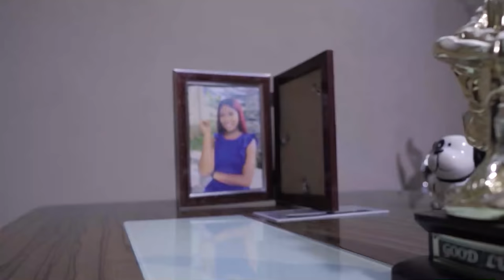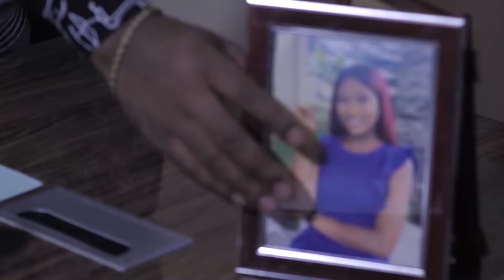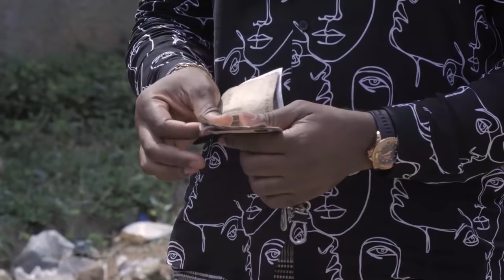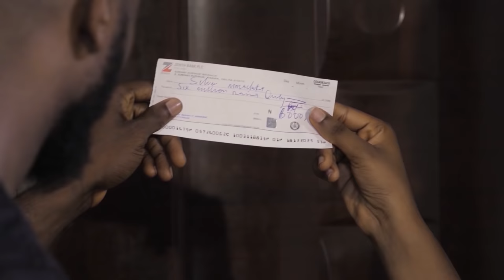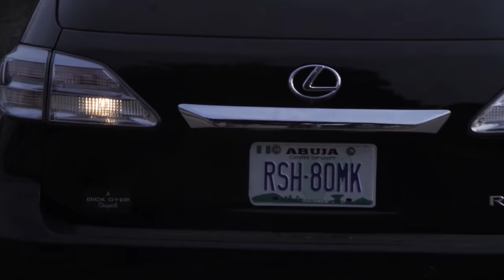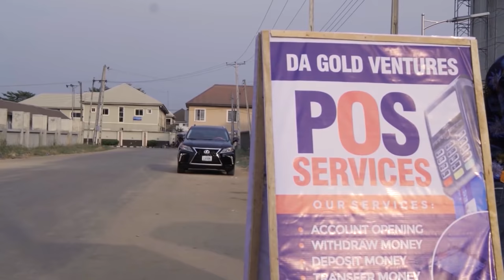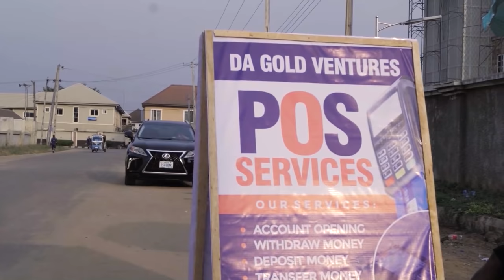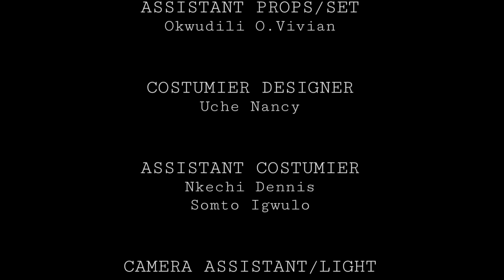LABOR OF LOVE (Full Movie) Chinenye Nnebe/Stan Nze/Omalicha 2021 Trending Nigerian Nollywood Movie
FEATURING : Chinenye Nnebe, Stan Nze, Chuks Omalicha, Darlington Chibuikem and more...